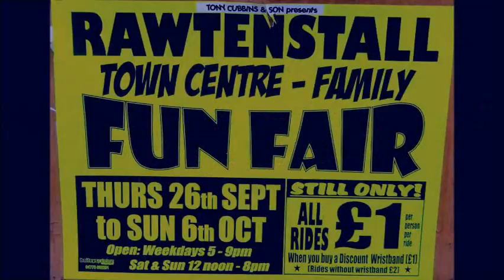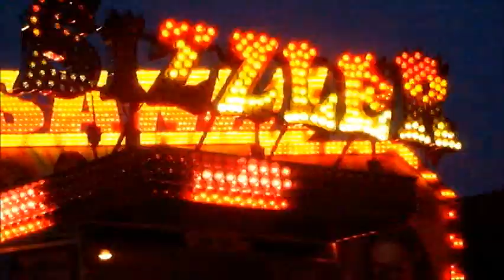NIGHTIME FAIRGROUND © (Surreal Night Fairground Music Video)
An almost surreal atmosphere captured, at a nightime fairground in Rawtenstall, Rossendale, Lancashire, UK and set to a Powerful, yet strangely relaxing original Instrumental NIGHTIME FAIRGROUND composed and performed by Ray Sacks, former Bass Guitarist to ( Mike Sax & The Idols ).